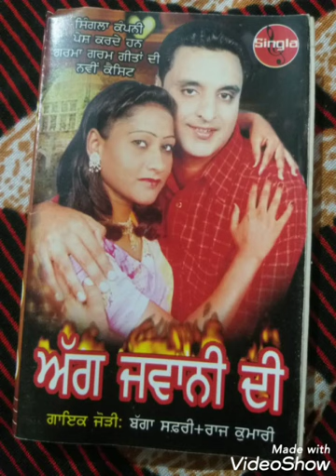Rail Gaddi De Fatak Wangu Bagga Safri Raj kumari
TOGAD MUSIC